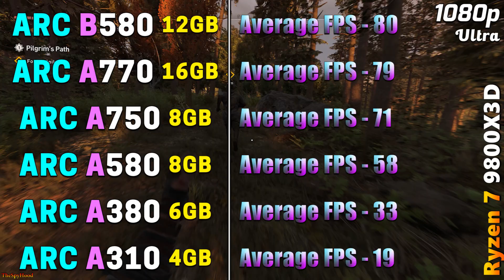INTEL ARC B580 12GB vs ARC A770 16GB vs ARC A750 8GB vs ARC A580 8GB vs ARC A380 6GB vs ARC A310 4GB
ARC B580 12GB vs ARC A770 16GB vs ARC A750 8GB vs ARC A580 8GB vs ARC A380 6GB vs ARC A310 4GB | PC Gameplay Tested in 1080p and 1440p

System Specs :
Operating System : Windows 11 Pro 64 Bit
CPU : AMD Ryzen 7 9800X3D (Gigabyte X870E Aorus Master)
CPU Cooler : MSI MAG Coreliquid C360 AIO Liquid Cooler
PSU : Asus ROG Thor Platinum II 1200W
RAM : 4*16GB DDR5 6000MHz